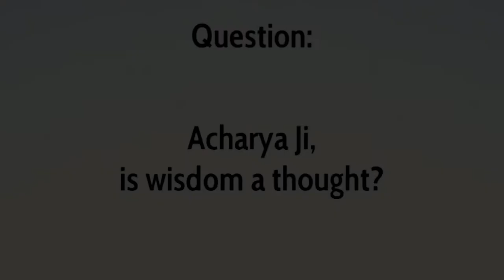Does wisdom arise from thoughts? || Acharya Prashant (2016)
Video Information: ShabdYoga Session, 31.7.16, Ramana Kendra, Delhi, India

Context:
~ Is wisdom arises from thoughts?
~ What is understanding?
~ What is the right use of thoughts?